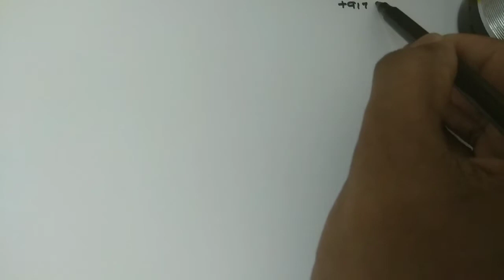Plus Two Chemistry|Haloarenens|Electrophilic Substitution Reaction Mechanism Malayalam explanation|2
Haloalkanes

isomerism

haloarenes